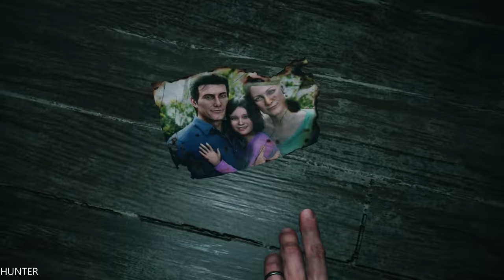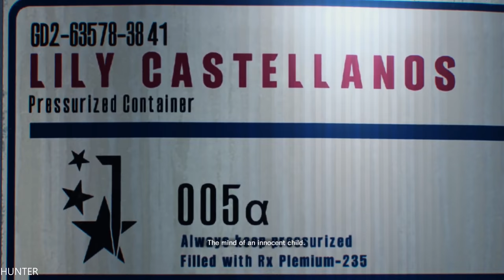The Evil Within 2 - Gameplay PS4 PRO REAL 4K 2160P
PC Specs:
- CPU: INTEL Core i7 7700K (4.6GHZ)
- MAINBOARD: ASUS ROG MAXIMUS X HERO
- RAM: G.Skill Ripjaws V 16GB (4X 8GB) DDR4 3400 Mhz
- VGA: ASUS ROG GTX 1080TI Gaming  11G
- SSD: Samsung 850 Evo 500GBX2
- HDD: WESTERN DIGITAL 3X4 TB SATA III HDD 128MB
- CASE: CORSAIR 600T WITHE
- PSU: Corsair HX1000i 1000W Platinum
- CPU COOLER: Corsair Hydro Series H100i GTX